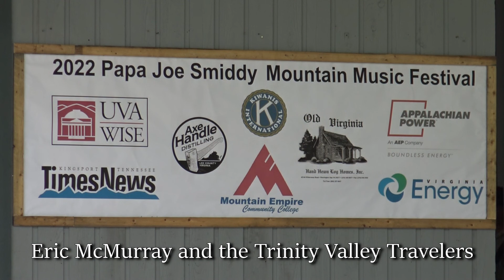Papa Joe Smiddy Festival 2022 - Eric McMurray and the Trinity Valley Travelers